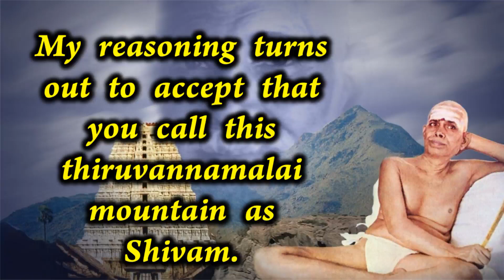Thiruvannamalai is the place of salvation if one thinks of | ramana | ramana maharishi | Bhagavan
krishnamurti teachings in tamil,hindu temples,parikaram,மகா பெரியவா,பெரியவா,பகவான்ரமணர்,இரமண மகரிசி, ஜே.கிருஷ்ணமூர்த்தி ஜிட்டு கிருஷ்ணமூர்த்தி ,உபநிஷத் ஆன்மிகம்,உபநிஷத்துக்கள்,இந்து மதத்தின் சிறப்புகள்,இந்து மதம்,